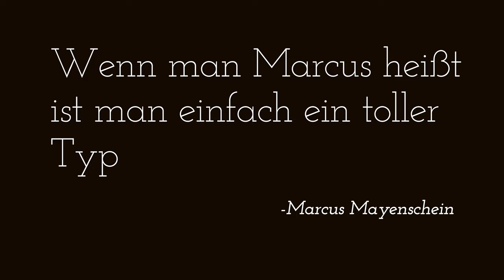Service am Tesla & Verabschiedung eines guten Freundes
Es gibt immer wieder Unklarheiten ob am Tesla ein Service gemacht werden muss.
Und wenn ja, was?
In diesem Video gehen wir einmal auf die Vorgaben von Tesla ein und was du noch an deinem Tesla prüfen solltest.

Und leider müssen wir einen lieben Freund verabschieden.

Videoauszüge sind aus folgenden Videos vom YT-Kanal:
Marcus Mayenschein

E. Stegmann GmbH
Auf Stocken 5
78073 Bad Dürrheim